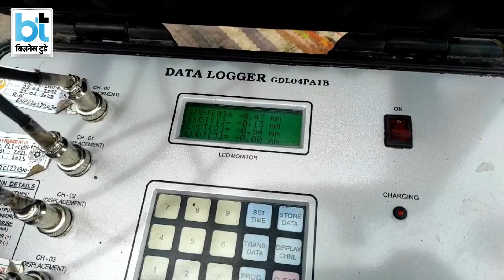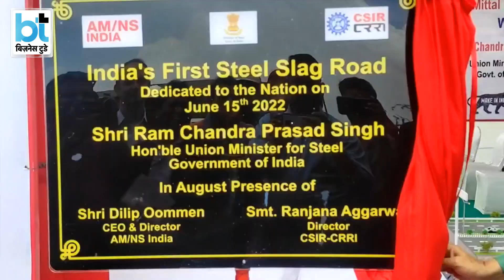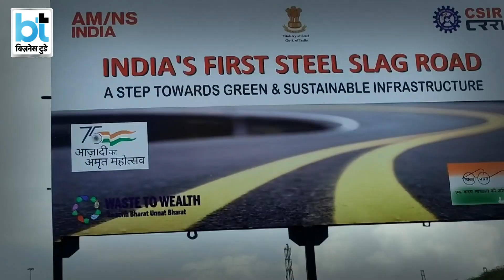देश की तरक्की को रफ्तार, स्टील से रोड तैयार